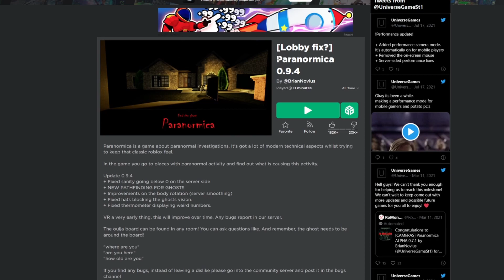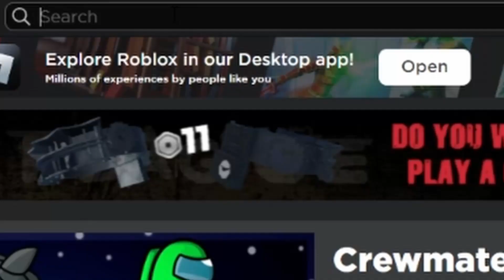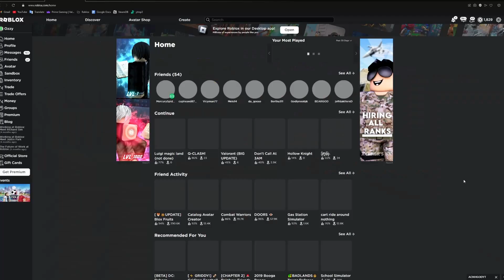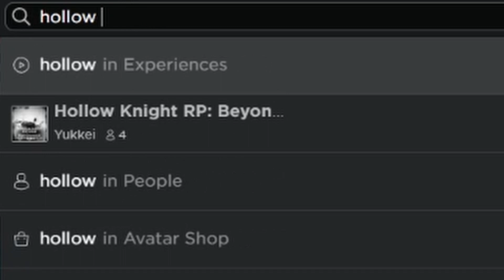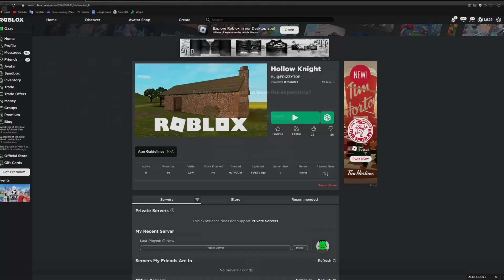Roblox Copied EVERY GAME THAT EXISTS